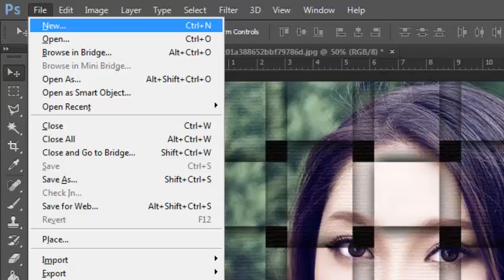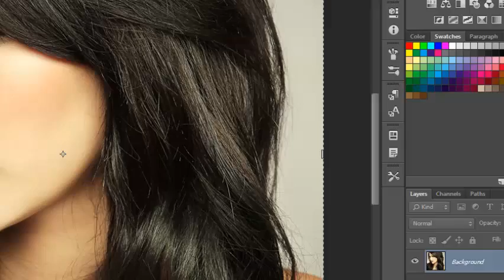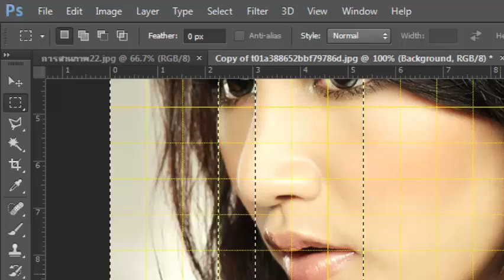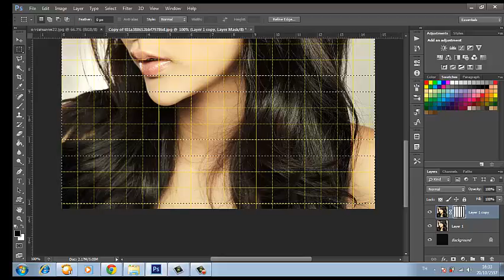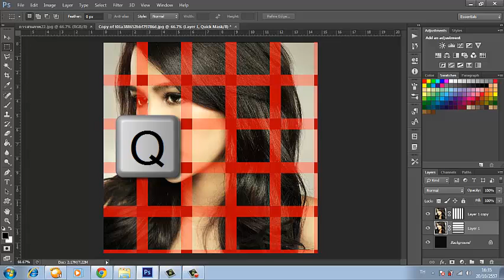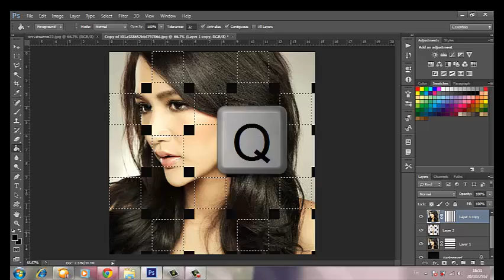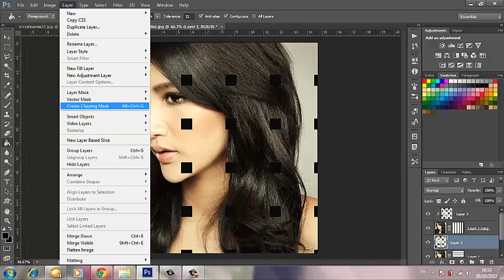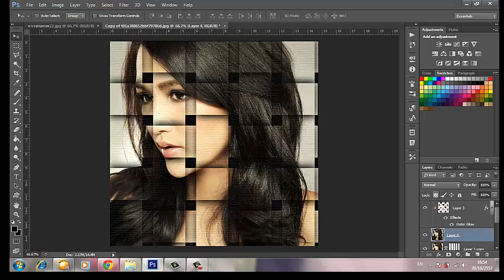How to Make a Basket-Weave Effect from a Photo: PhotoshopCS6 By Pongpanot